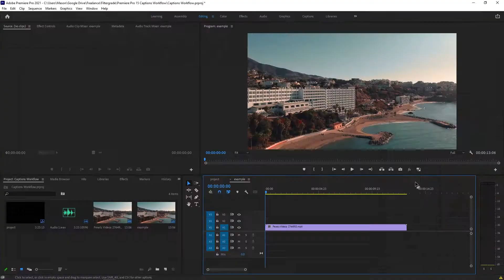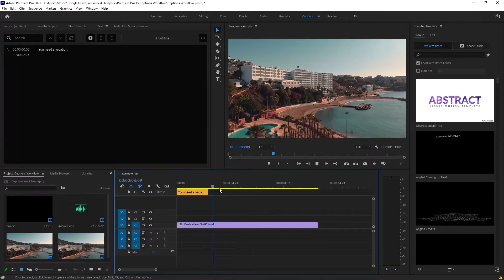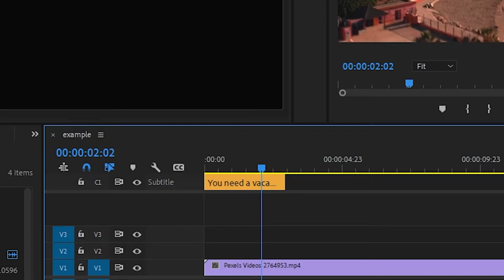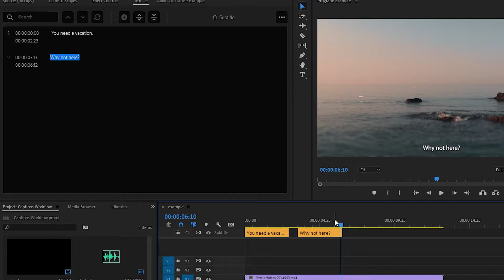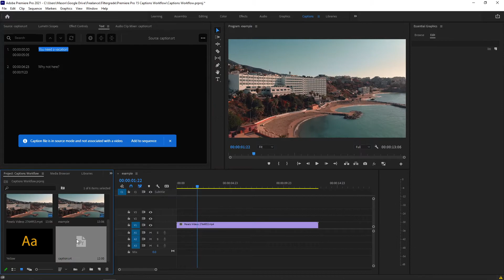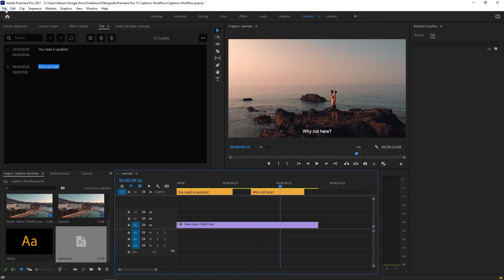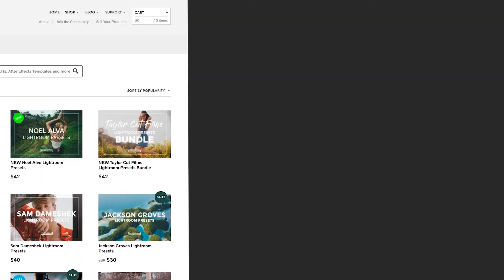Premiere Pro 15 Captions Workflow Tutorial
With the new March 2021 update that brings Premiere Pro to version 15, there are a few small updates that change certain workflows. One of those is captions! The captions workflow has been updated, and, frankly, modernized. The old system felt clunky and outdated, while the new system is much easier and more intuitive to use. Captions are great, because they not only allow those with hearing impairments to enjoy your videos, but they also allow for anyone scrolling through their feed with their volume off to understand what’s happening in your video.

**All LUTs Tutorials**

Follow FilterGrade!